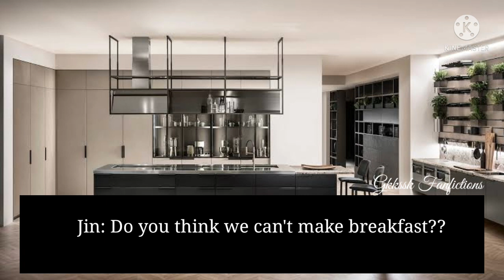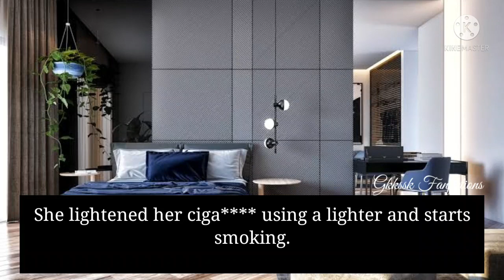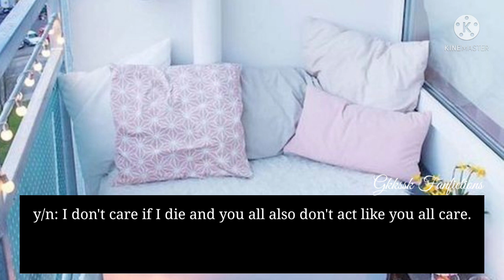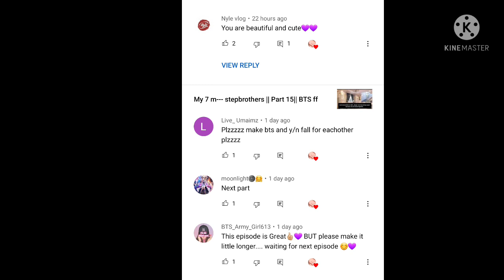My 7 m--- stepbrothers || Part 16 || BTS FF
𝐩𝐥𝐞𝐚𝐬𝐞 𝐝𝐨𝐧𝐭 𝐭𝐚𝐤𝐞 𝐚𝐧𝐲𝐭𝐡𝐢𝐧𝐠 𝐬𝐞𝐫𝐢𝐨𝐮𝐬𝐥𝐲 𝐛𝐞𝐜𝐚𝐮𝐬𝐞 𝐧𝐨𝐭𝐡𝐢𝐧𝐠 𝐩𝐨𝐫𝐭𝐫𝐚𝐲𝐞𝐝 𝐨𝐧 𝐭𝐡𝐢𝐬 𝐯𝐢𝐝𝐞𝐨 𝐚𝐫𝐞 𝐫𝐞𝐚𝐥, 𝐞𝐯𝐞𝐫𝐲𝐭𝐡𝐢𝐧𝐠 𝐢𝐬 𝐟𝐢𝐜𝐭𝐢𝐨𝐧𝐚𝐥! [𝐎𝐧𝐥𝐲 𝐭𝐡𝐞 𝐬𝐭𝐨𝐫𝐲𝐥𝐢𝐧𝐞 𝐛𝐞𝐥𝐨𝐧𝐠𝐬 𝐭𝐨 𝐦𝐞, 𝐚𝐥𝐥 𝐭𝐡𝐞 𝐨𝐭𝐡𝐞𝐫 𝐢𝐦𝐚𝐠𝐞𝐬 𝐚𝐧𝐝 𝐬𝐨𝐧𝐠𝐬 𝐚𝐫𝐞 𝐧𝐨𝐭 𝐦𝐢𝐧𝐞..𝐜𝐫𝐞𝐝𝐢𝐭 𝐭𝐨 𝐢𝐭𝐬 𝐫𝐢𝐠𝐡𝐭𝐟𝐮𝐥 𝐨𝐰𝐧𝐞𝐫𝐬]

and stream Lalisa , money , Permission to dance and butter.
𝐀𝐥𝐥 𝐭𝐡𝐞 𝐫𝐢𝐠𝐡𝐭𝐬 𝐫𝐞𝐬𝐞𝐫𝐯𝐞𝐝 𝐛𝐲 ©𝐆𝐤𝐤𝐬𝐬𝐤 𝐟𝐚𝐧𝐟𝐢𝐜𝐭𝐢𝐨𝐧𝐬 __________________________________________________

Music and pictures used in this video doesn't belong to me.  Only the story line belong to me.